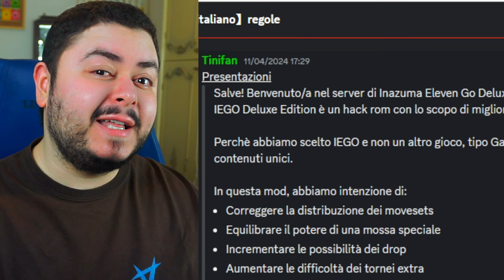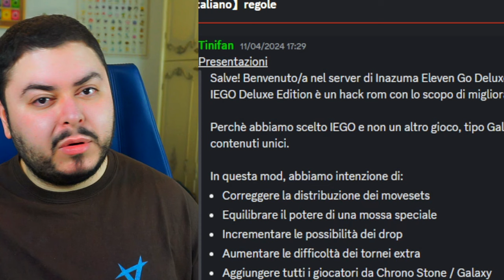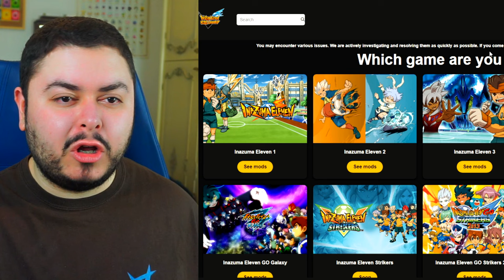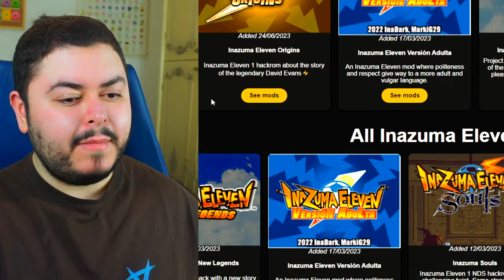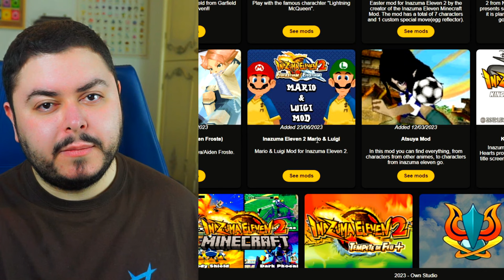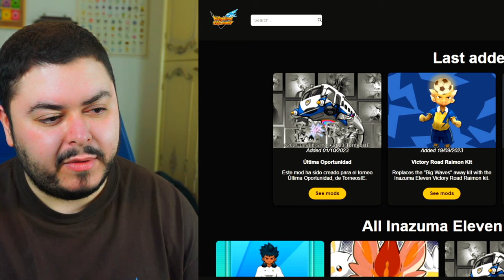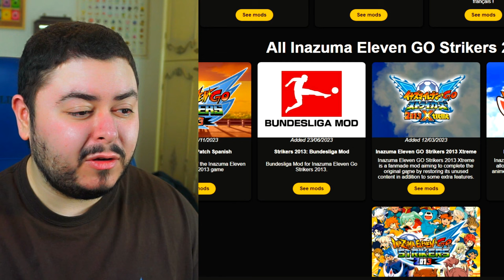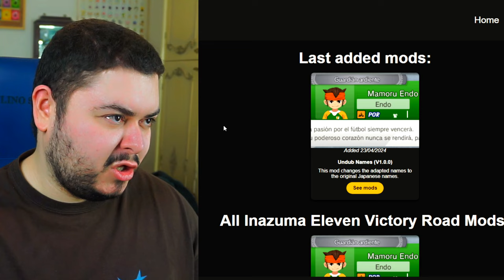Tutte le MOD di TUTTI gli INAZUMA ELEVEN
Tutte le mod di tutti (o quasi) gli Inazuma Eleven!